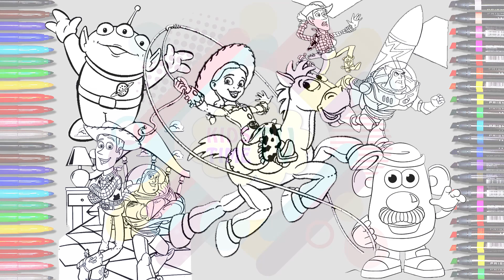TOY STORY 2 Coloring pages book Buzz Lightyear Coloring how to draw woody Jessie TOY STORY3 coloring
Hi guys, It's KIDS TIME TV :)
I like toystory movie series! What is your favorite character in this movie? We colored Woody, Buzz, and toy story 4 friends to celebrate the opening of the Toy Story movie. Let's try coloring Toy Story's toy friends together and play fun toys!

Toy story 4 coloring * time table
00:17 Jessie & Bullseye
02:54 Buzz Lightyear & Woody
07:27 Woody & Buzz
11:49 Mr.Potato Head
14:25 Little Green Men
15:57 Toy story 4 Animation

Would you like to see a different version of the Toy Story 4 coloring?

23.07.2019 * introduction to a character

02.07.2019 * introduction to a character
Buzz Lightyear/Bo Peep/Slinky Dog/Bullseye

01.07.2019 * introduction to a character

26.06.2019 * introduction to a character

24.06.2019 * introduction to a character

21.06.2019 * introduction to a character

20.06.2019 * introduction to a character

KIDS TIME TV drawing & coloring LIST for KIDS